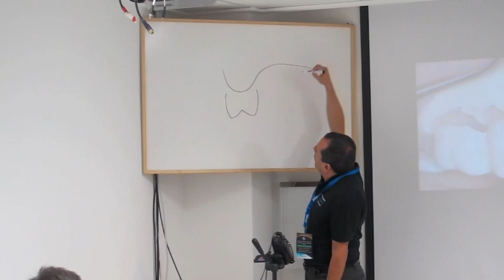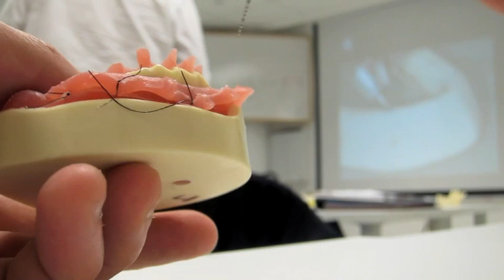Four days advanced course- Advanced aesthetic implant dentistry course-Hands-on workshop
Hands on workshop on immediate placement and provisionalization made on the four-days advanced course Aesthetic implant dentistry course made in the Mediterranean Prosthodontic Institute (Castellon, Spain), from July 28th to 31th, 2011.

This workshop was made using BoneModels' surgical and prosthetic models for hands-on workshops, exclusive designed by Fernando Rojas-Vizcaya, DDS, MS.